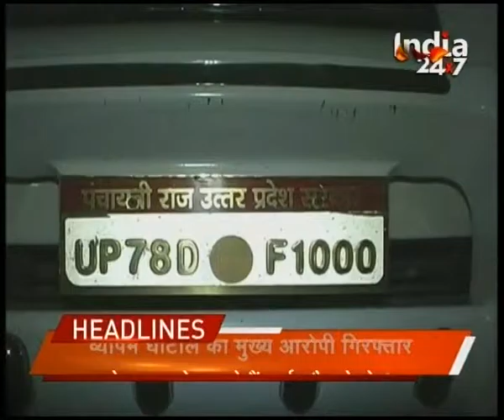headline @ 10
- Defence minister will speak today in parliament on Agastawestland deal